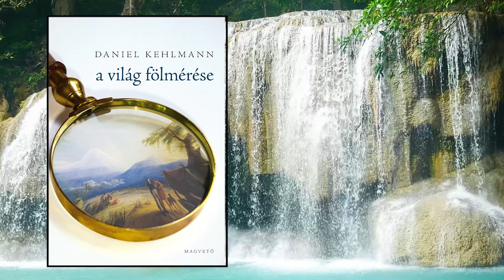Daniel Kehlmann: A világ fölmérése (A számok (1)) | Szamárpad Reggeli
A Szamárpad Csatorna következő tematikus adása a hétvégi reggelihez készített hangoskönyv bemutató.

4. Sorozat:
Daniel Kehlmann: A világ fölmérése (25 rész)

Daniel Kehlmann
Münchenben született, majd 1981-ben családjával (köztük rendező édesapjával) Bécsbe költözött, ahol 1993-tól filozófiát és irodalomtudományt tanult.
Tanulmányait követően filozófiából kezdte írni disszertációját, ám olyan jól ment neki az írás, hogy végül a disszertációja helyett szépirodalmi alkotásokkal kezdett el foglalkozni.
Első regénye az 1997-ben megjelent A Beerholm-illúzió (Beerholms Vorstellung) volt, majd ezt követően számos esszét és recenziót jelentetett meg olyan neves német újságokban, mint a Süddeutsche Zeitung, a Frankfurter Rundschau vagy a Frankfurter Allgemeine Zeitung.
Kehlmann eddigi legnagyobb sikerét a 2005-ben megjelent A világ fölmérése (Die Vermessung der Welt) című regénnyel érte el, amely két neves tudós, Alexander von Humboldt (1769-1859) és Carl Friedrich Gauss (1777–1855) életének történetét meséli el, és közben megismertet bennünket a modern tudomány keletkezésével.
Ezen kívül magyarul megjelent még az Én és Kaminski (Ich und Kaminski) című regénye, melyben egy felületes karrierista meg kívánja írni a Kaminski nevű festő élettörténetét, még mielőtt utóbbi meghal, hogy így szerezzen magának hírnevet a művészek körében, valamint A Beerholm-illúzió (Beerholms Vorstellung), amelynek középpontjában egy fiatal, világhírű illuzionista áll.
Daniel Kehlmann, a kortárs európai irodalom egyik legjelentősebb szerzője eddigi fő művében elképesztő lendülettel hirdeti, hogy bár az ember meghalhat, az életöröm halhatatlan.

A világ fölmérése
Daniel Kehlmann regénye a 2005-ös németországi megjelenésekor a 850.000 példányt villámgyorsan kapkodták el az irodalomkedvelő derék polgárok - ez a Harry Potter-regények eladási számait már-már le is hagyja. Ennek mi lehetett az oka? Hogy egy igazán szórakoztató, könnyed olvasmány, ugyanakkor egy irodalmi szempontból tekintve kitűnően megírt regény ez. A két főszereplő, két csetlő-botló, különc alak, akik mindketten a maguk módján fedezik fel a világot: a természettudós Humboldt szinte az egész világot beutazta. Gauss matematikusként a tér görbületének felfedezése mellett a női lélek rejtelmeit sem hagyhatta figyelmen kívül. Kettejük párhuzamosan futó, apró epizódokból felépülő története ez a regény, melyet hangoskönyv formájában is megismerhetünk most Rátóti Zoltán előadásában.